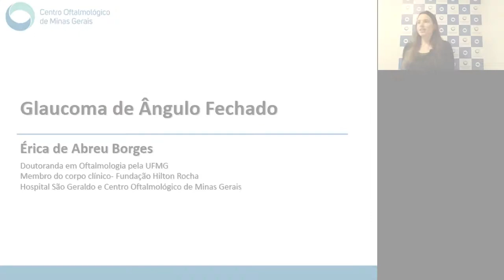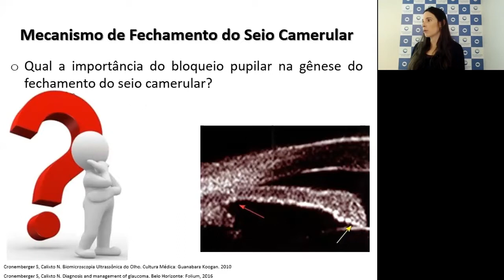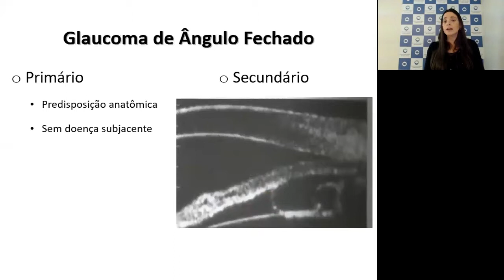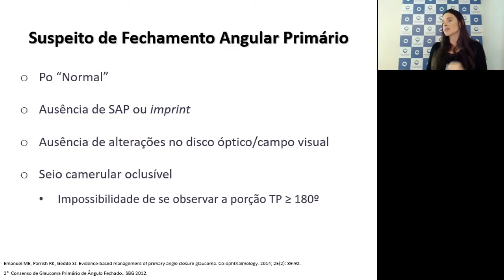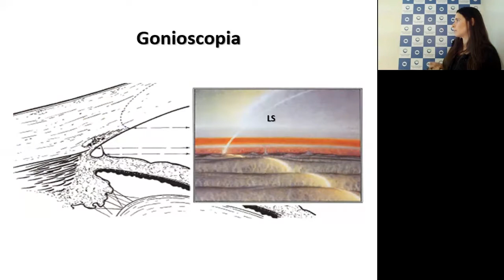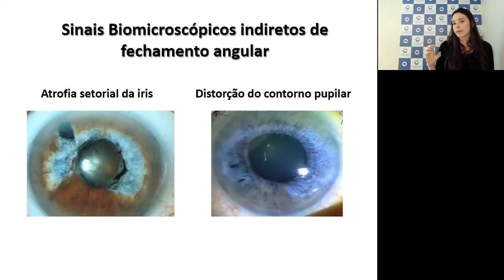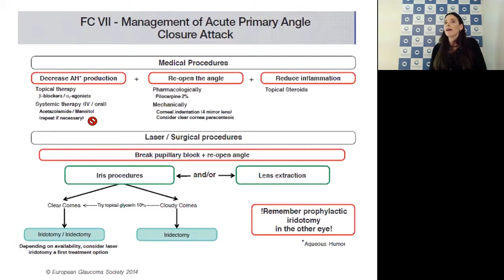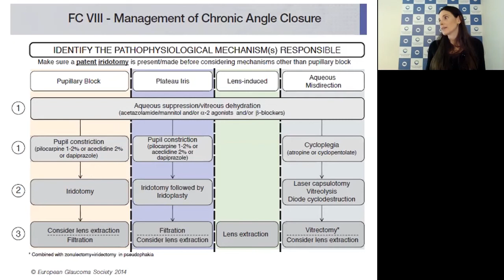Aula - Glaucoma de ângulo fechado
Aula realizada dia 18/07/2019
Professora: Dra. Érica Abreu
Tema: Glaucoma de ângulo fechado.